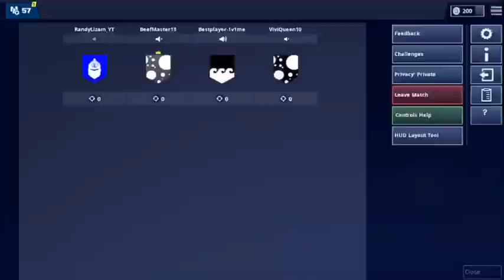I Met the most toxic kid in Fortnite.....